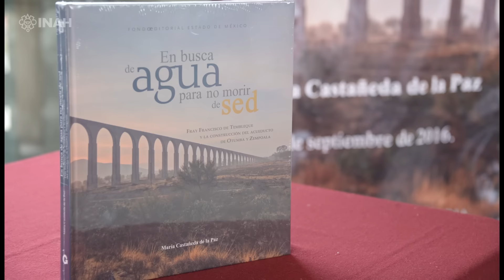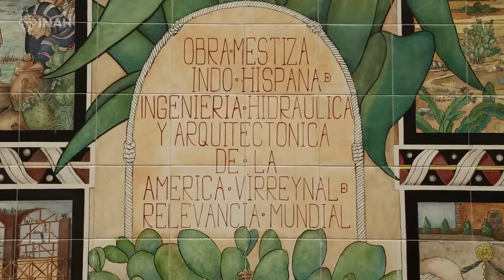En busca de agua para no morir de sed. Presentación del libro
Como un importante trabajo de paleografía que rescata las voces de autoridades virreinales y de 25 testigos, entre indios y españoles, que dan testimonio de la materialización de un proyecto insólito para llevar agua a comunidades absolutamente carentes de ella: el Acueducto del Padre Tembleque, calificó Diego Prieto, secretario técnico y encargado de la Dirección General del Instituto Nacional de Antropología e Historia (INAH), a un libro de reciente publicación dedicado este bien cultural, declarado por la UNESCO como Patrimonio Mundial, el 5 de julio de 2015.

María Castañeda de la Paz, autora del libro, recordó que la investigación se originó durante una visita al Archivo General de Indias, de Sevilla, España, donde encontró un legajo de mediados del siglo XVI, que hacía referencia a la construcción del acueducto, y del cual poco se había escrito por lo que decidió contar su historia